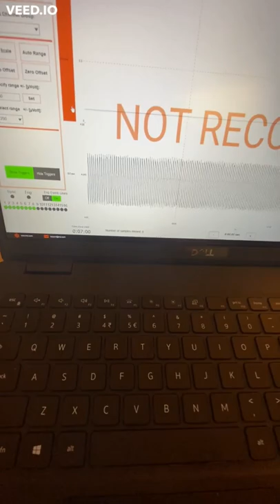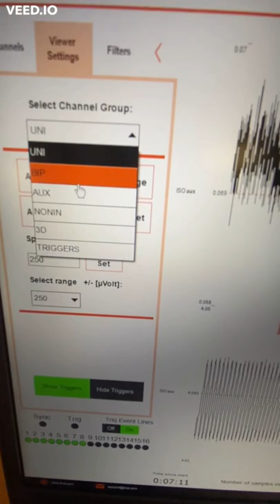8 EMG APPLICATION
Using an alcohol wipe, clean both palms of the participant. Specifically, the palm portion under the thumb. Use 2 conductive stickers and connect each to an EMG electrode. Despite being different colors, it does not matter where you place either EMG electrode on the hand.

Before applying EMG electrodes, ask the participant to move their thumbs and locate where the thumb contacts the most. Place electrodes on the two areas where there is noticeable movement. Repeat on the other hand.

This is important  to follow because this way we know which hand is which
Left hand EMG is denoted as: 2

Right hand EMG is denoted as: 1

To check for EMG signals, under Viewer settings, select “BIP” and to select “Auto Scale”

Ask participant to move both of their thumbs. The signals should look like little spike clusters.